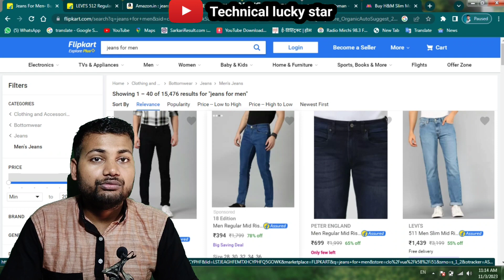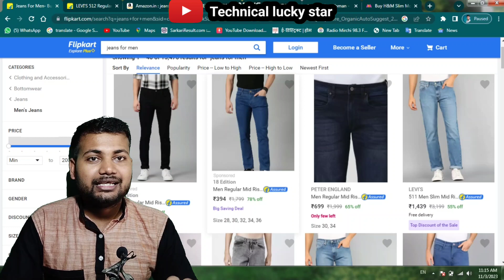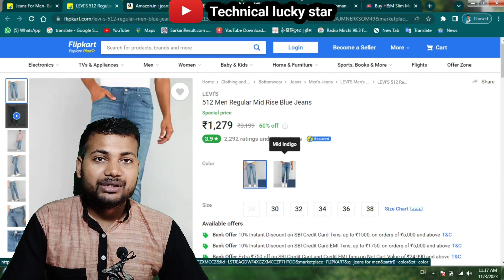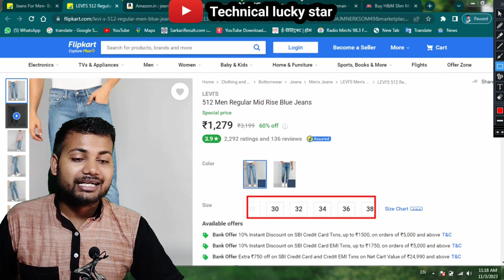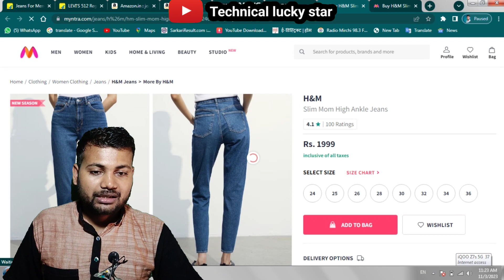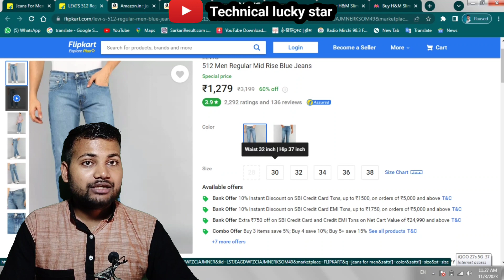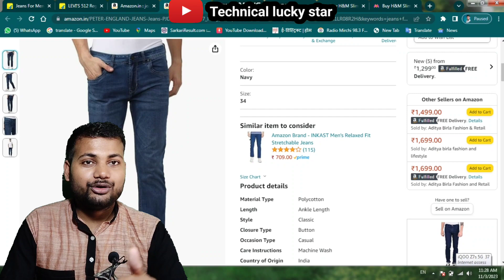online shopping in size problem |how to fix size problem in online shopping Flipkart,Meesho,Snapdeal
Hay dear friends
 Is video Me maine aapko online shopping mein kapde ki size kaise decide karni hai yah pura jankari Diya hua hai yadi aap koi jeans purchase karte Hain to vahan per uski size 32 Hoti hai 30 Hoti hai 36 Hoti hai to iska matlab kya hota hai aur iska pura chart kya hota hai sab kuchh yahan per Maine detail mein discuss Kiya hai.